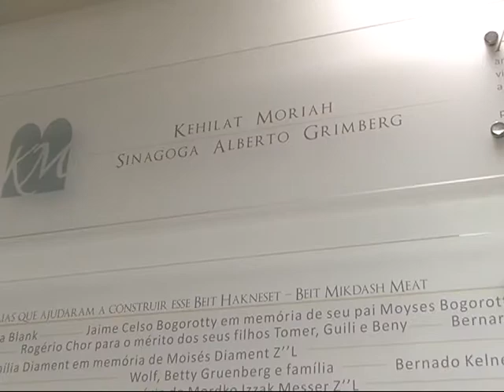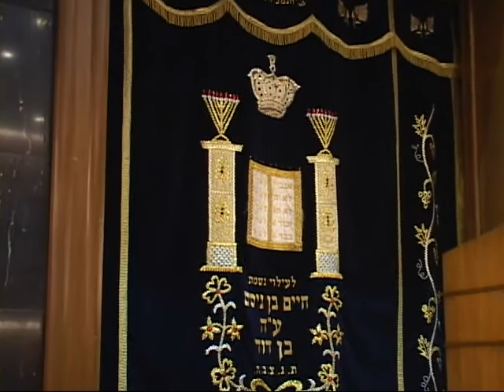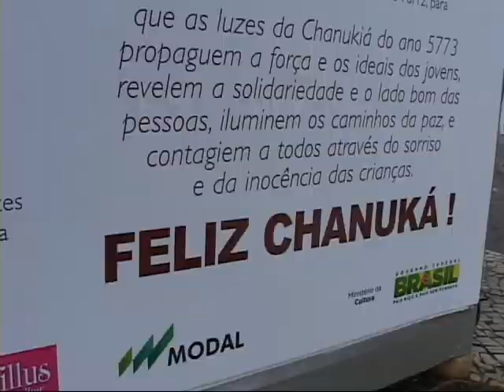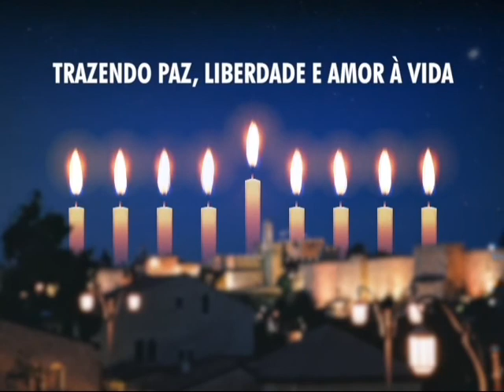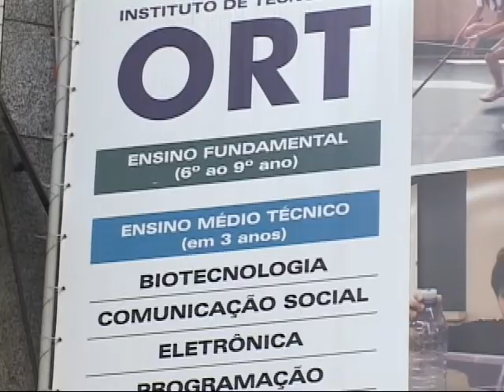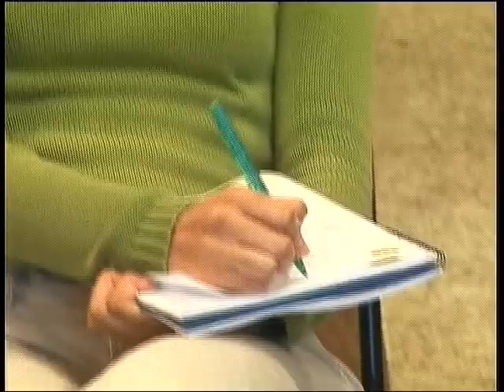Comunidade na TV - 16/12/2012 - Íntegra